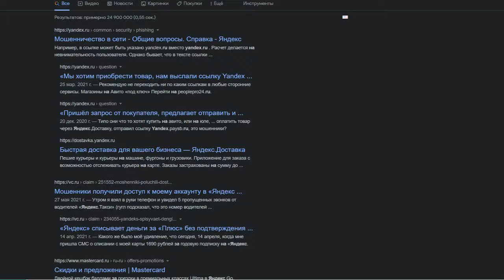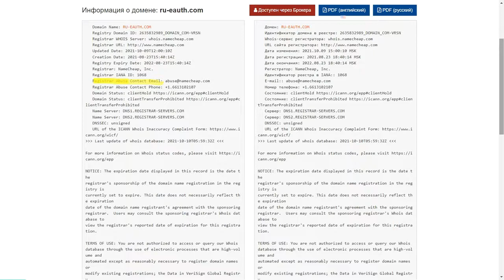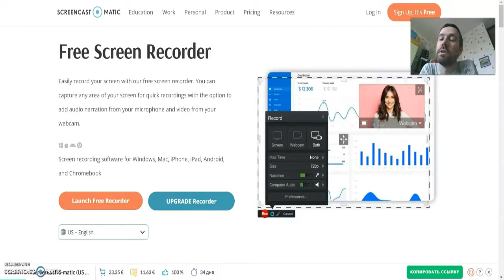👣 Отложенный развод на Авито и как сломать схему мошеннику!? / ЛИКБЕЗ 🛒